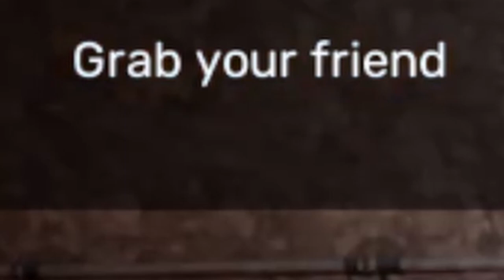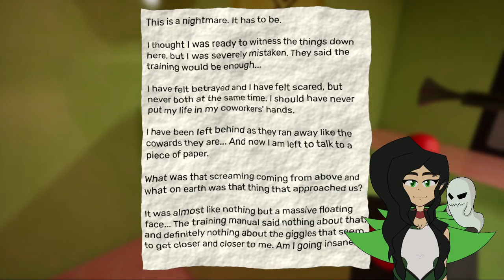I Have a New Friend | Garten of Banban 4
👻Credits👻
End Music